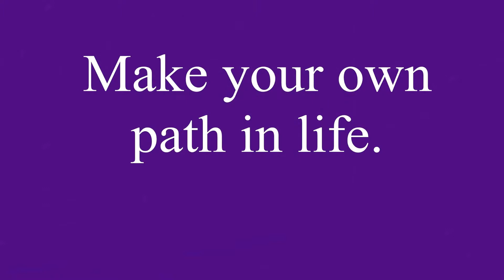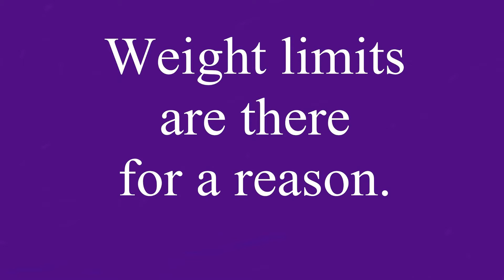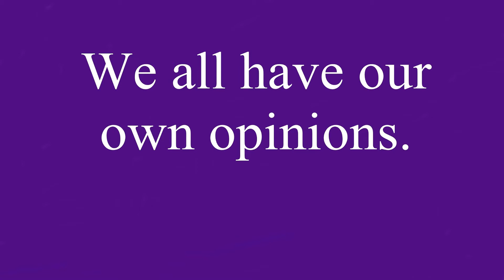15 Fails that make you ask.....What were they thinking????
From oops to are you serious, here are 15 fails that will make you ask. What were they thinking??

Sources:
.carscoopz.blogspot.com